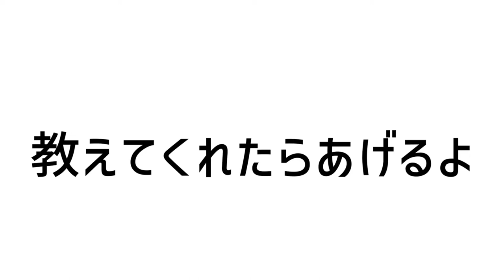|| HP Meme || Identity V || Edgar [ Painter ] ||